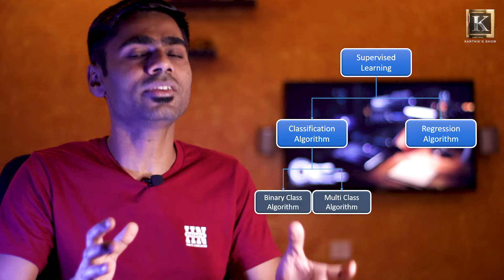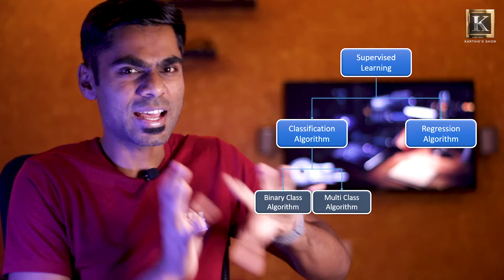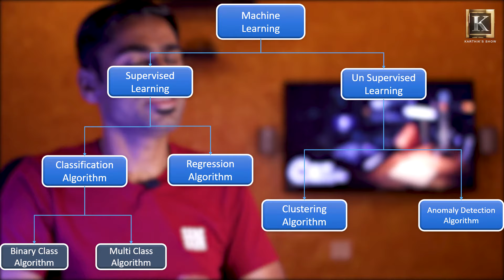Machine Learning basics explained in Tamil | Machine Learning என்றால் என்ன? | Karthik's Show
This video explains, What is Machine Learning? in Tamil, Basics of Machine Learning in Tamil, Basic Machine Learning Algorithms in Tamil, Types of Machine Learning Algorithms in Tamil .

Happy to share that we have launched our and first course in Tamil will go live on Jan 15, 2023. Our first course will be 'Python Programming for Beginners' - This course is on pre-launch sale now with special discounts.